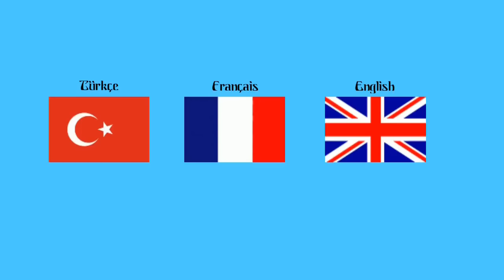Climb Hill Amazing Ways Android Gameplay HD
WHAT'S NEW

-Some bugs are fixed.
-Money of cars and ways decreased.
-The first car has been changed.
-One new car has been added.